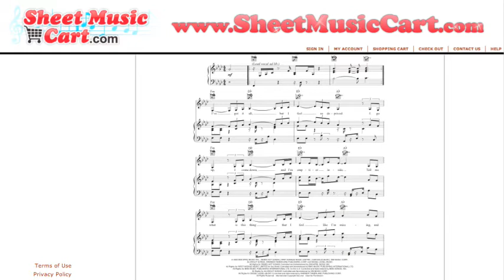Stacie Orrico - More to Life Sheet Music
Sheet Music of More to Life by Stacie Orrico